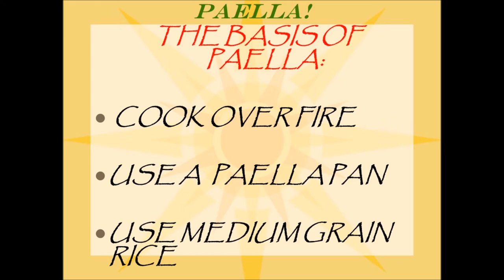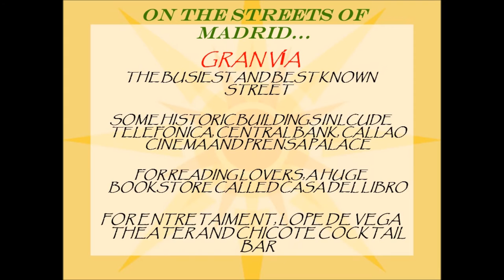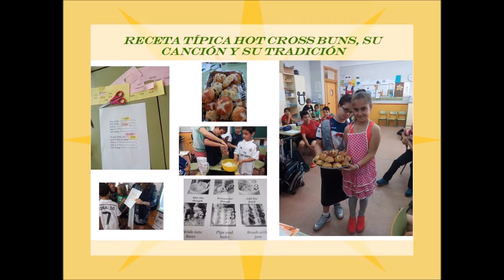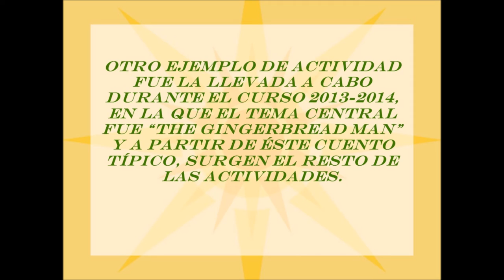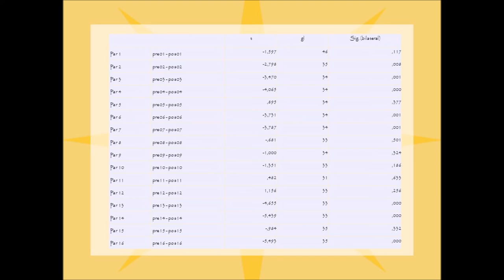Flipped classroom. Educacontic - Reg. Prop. Grabación Audiovisual SA-69-16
Cris Nóvoa Presas. Flipped classroom. Educacontic - Reg. Prop. Grabación Audiovisual SA-69-16